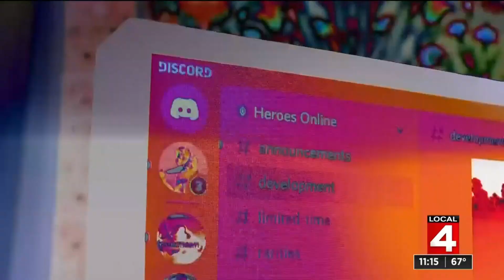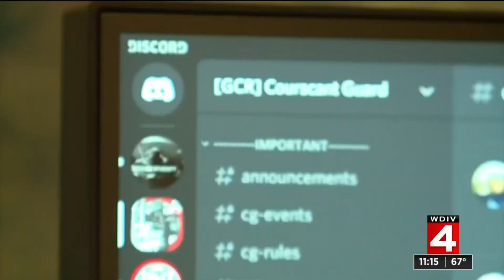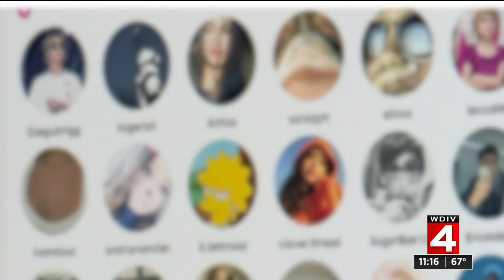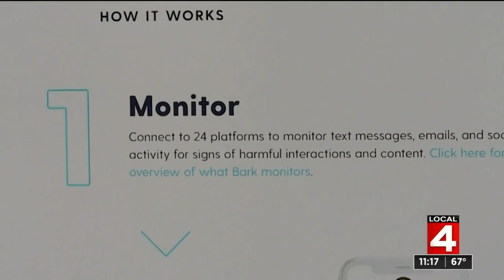Are you monitoring what your children do online?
Predators are taking advantage of chat features in gaming apps aimed at children and teenagers.